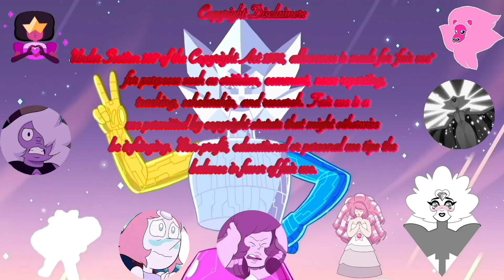L Reviews: Steven Universe The Question